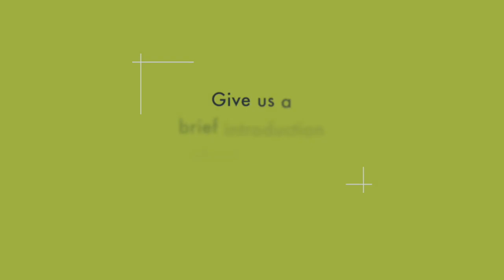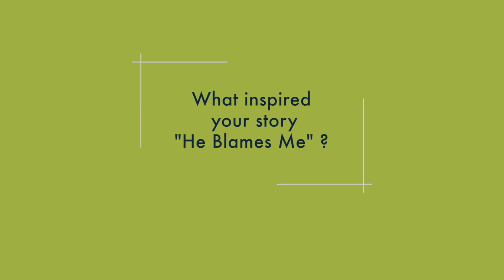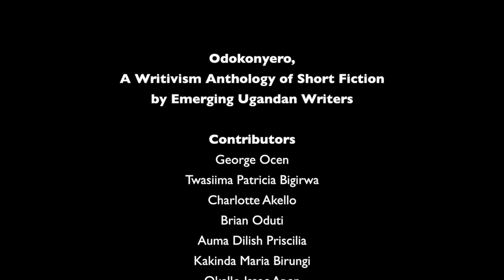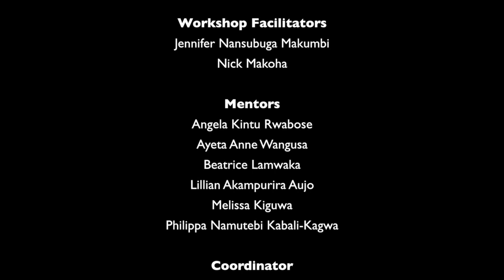Shelah Owino: "Everyone is walking around with a mask ..."